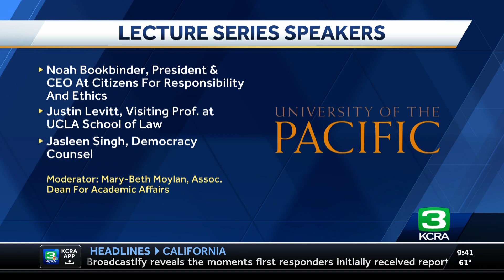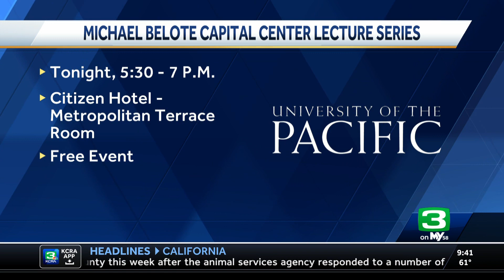KCRA segment about 2024 Michael Belote Capital Center Lecture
Erin O'Neal, Director of McGeorge School of Law's Capital Center for Law & Policy, was interviewed for a segment of KCRA this morning. O'Neal discussed the 2024 Michael Belote Capital Center Lecture Series, which will take place on Tuesday, April 2. A panel of experts will discuss "Electoral Integrity in 2024: Incitements, Indictments, & Access" as part of the annual Capital Center Lecture Series.

This video aired on KCRA on Tuesday, April 2 in Sacramento, California.